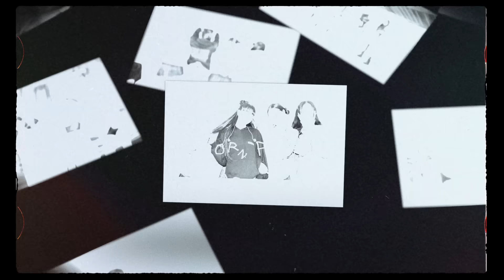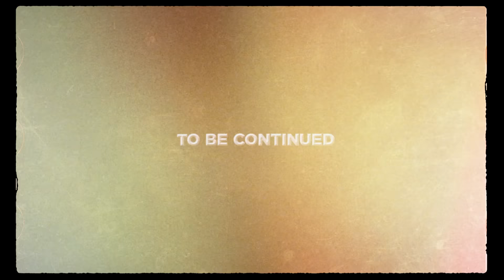BLACKPINK - ‘B.P.M.’ Roll #30